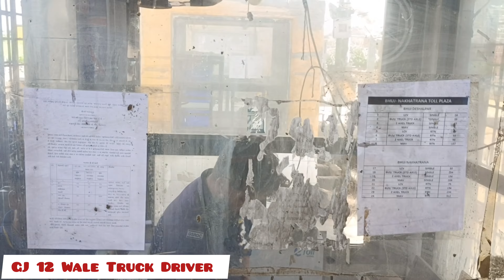Nakhatrana Bhuj Highway par loot